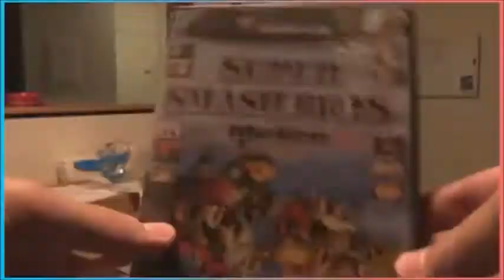it's not melee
yeah... no. it's not melee, and it probably never will be